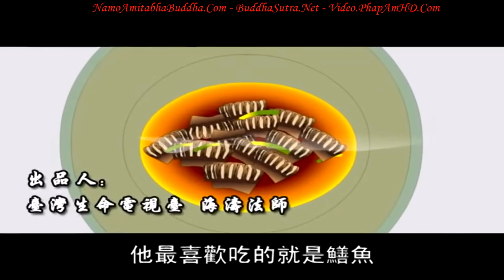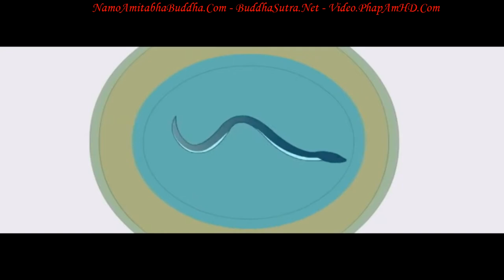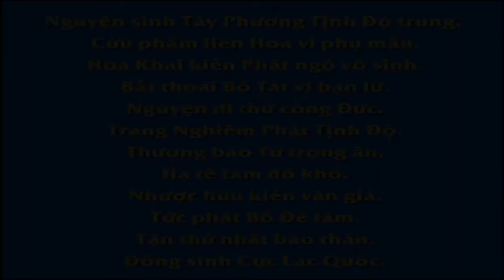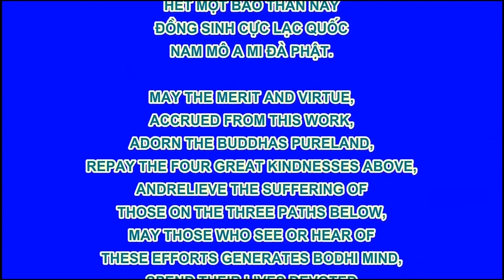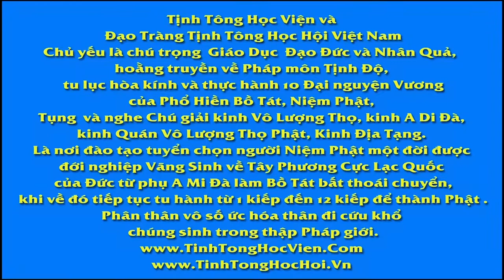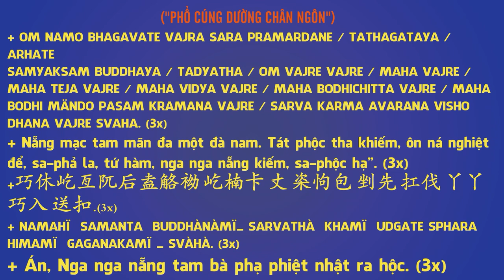EP 14, 【愛護生命的故事】鱔魚拼死護子【14】 , Phim Hoạt hình Phật Giáo, Pháp Âm HD